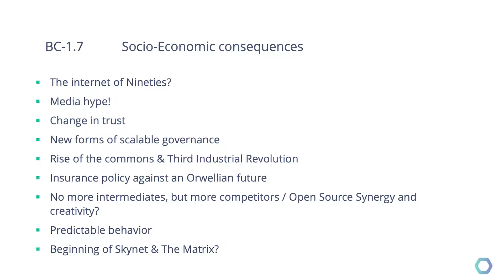BC-1.7.1 Socio-economic consequences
___1.7 SOCIO-ECONOMIC CONSEQUENCES___
Closing off the introduction course, we provide a brief view on the socio-economic consequences of blockchain technology. What does the future hold? Can we influence this? What can you do yourself? Find out in the last video of the introduction course!